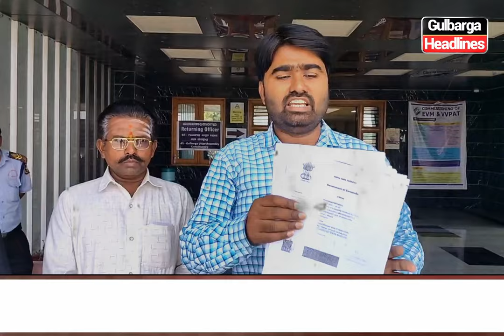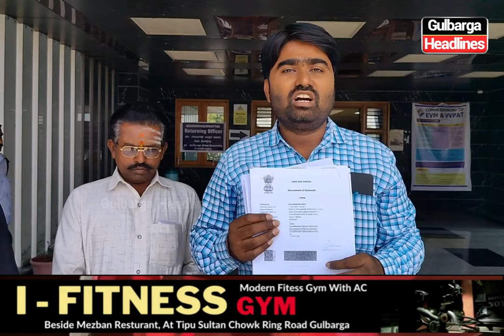Gulbarga : SHARAN IT JDU MLA Candidate Raised Objection on BJP Cong And other Candidates Nominations